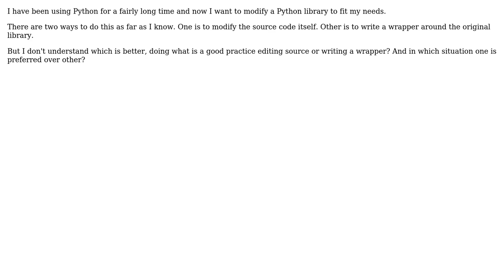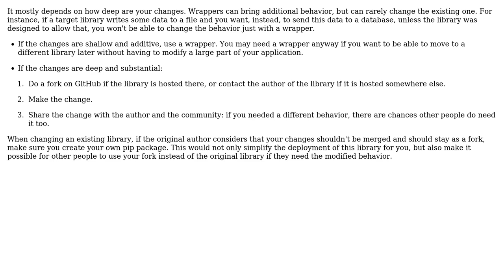Software Engineering: Editing Python libraries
With thanks & praise to God, and with thanks to the many people who have made this project possible! | Content (except music & images) licensed under CC BY-SA | Music | Images & others | With thanks to user Harwee user Arseni Mourzenko user Aaron Hall and the Stack Exchange Network Trademarks are property of their respective owners. You are responsible for your own actions.